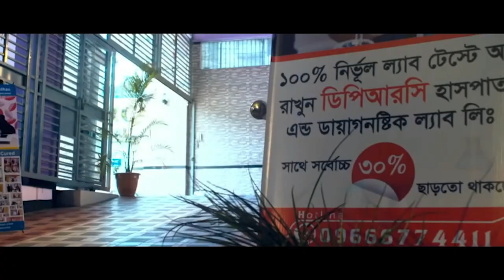Rheumatoid Arthritis রোগী সুস্থ হয়ে বাড়ি ফিরে যাচ্ছে I OA, AVN, AS, PLID, PID, PCID, Back pain, DPRC